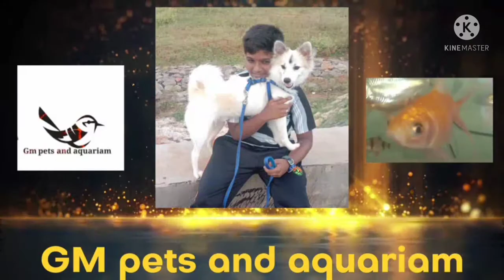Top 8 most dangerous items for 🐕|must watch| intha food ellam dogs ku kudukakudatha😱|in Tamil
Top 8 most dangerous items for your dog.

must watch.

and you like this video, put a like in this video.